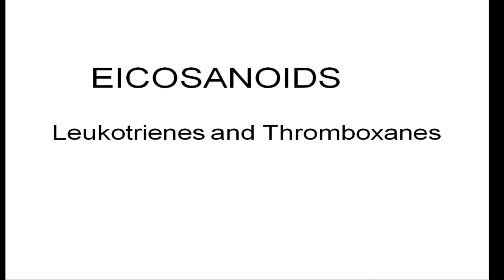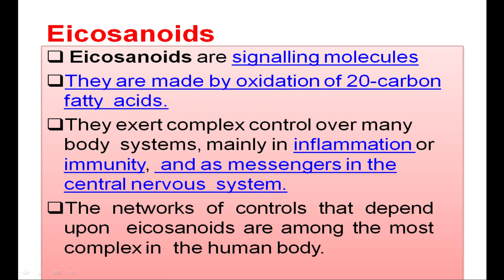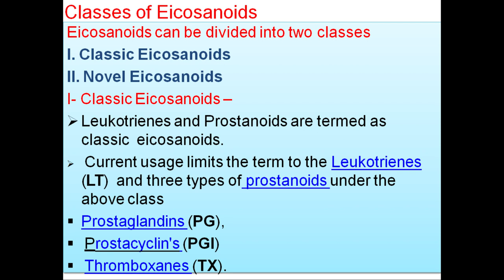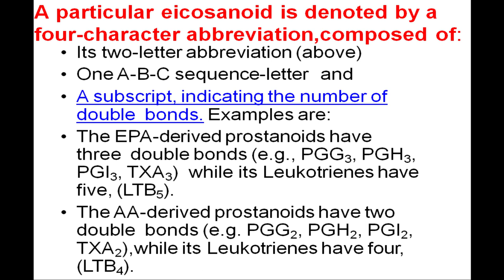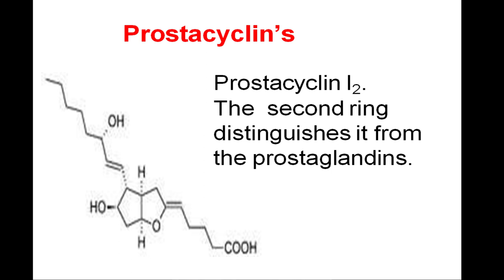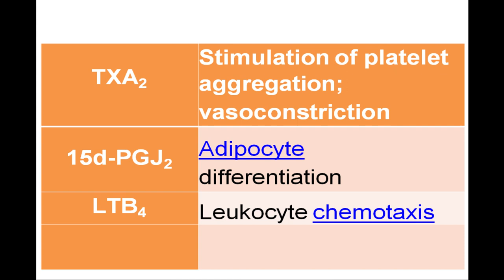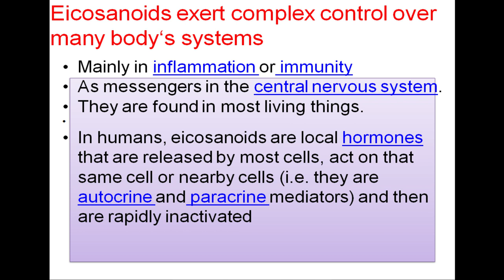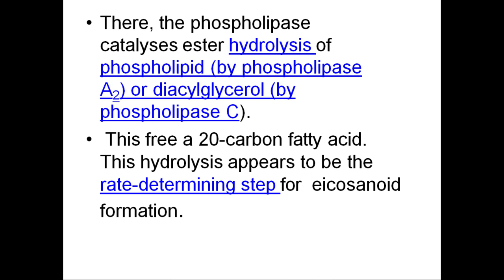Thromboxanes-edited - Dr Muhammad yameen P,H,D post-doctorate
thromboxanes-edited